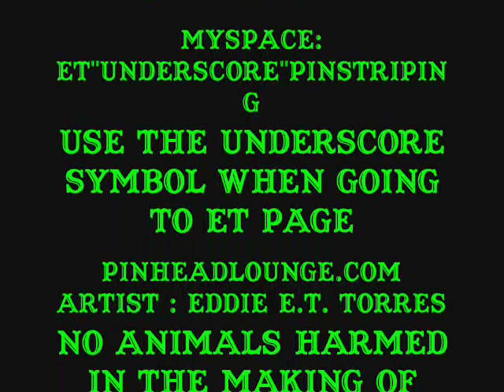Pinstriping : Eddie Torres 2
*** Please RATE the video if you like it E.T. showing me how SCROLLED/CURLY Q'd with a MACK 000 back in the day. Back when there was no SCROLL brushes. This guy is amazing with what he can do. It was an honor to watch Eddie do this panel.
Pinheadlounge dot com Artist: Eddie ET Torres
Myspace I.D.: et_pinstriping